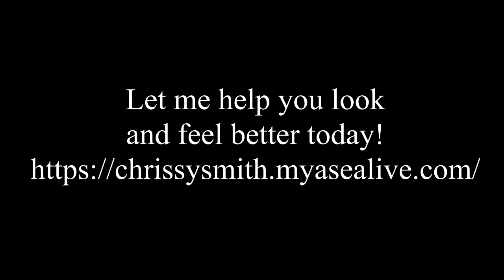Improving Cellular Health with REDOX Signaling Molecules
I cannot begin to you how great I feel after being on this product for 2 months.  I never knew how bad I felt before. If it wasn't for this product, I really do not know how I could hold a full-time, a part-time job, run for office, create a YouTube/Rumble channel and also promote wellness products to help people truly heal themselves.

For 25 years, I have devoted my life to helping others find the athlete within themselves through educating others on the importance of diet and exercise.  It wasn't until recently, when I started focusing on my inner health, that my outer appearance started to reflect the work I was doing.

Between learning how to eat again, and using Redox Signaling Molecules to help my body fix issues at the cellular level, I feel and look better than I did 10 years ago. My health no longer is tied to what I look like; but rather a by-product of what I put into my body.  This includes people, music, information, settings, food, products and ways of thinking.

I have stepped into my power of being a true example of energy healing. If you would like to learn more on how to take control of your health so you too can be able to be your own super hero, hit me up. I would love to show you and help you understand how to feel good again so you too can do all the things your soul's purpose has called you to do.

9 Lives Therapy
“Helping YOU Be YOUR Best YOU”

Caturdays with Jinco
“Have a CATURIFICALLY PAWSOME Day!”

Follow on
Telegram What is Habbening?
and
Rumble